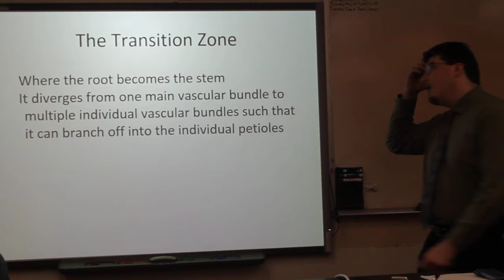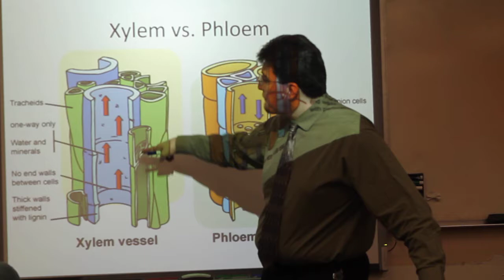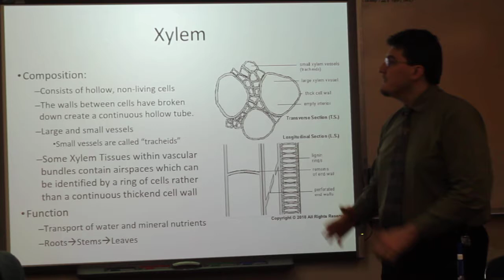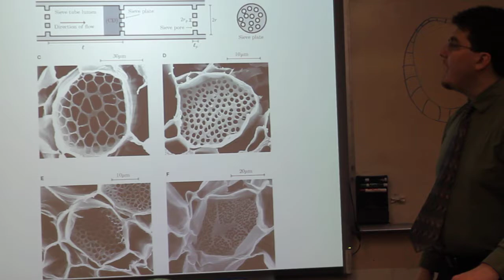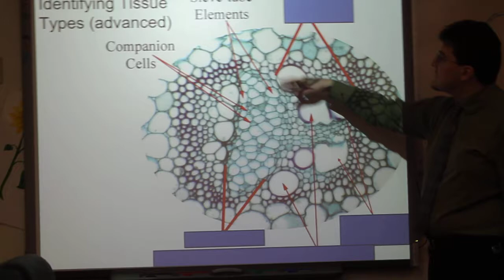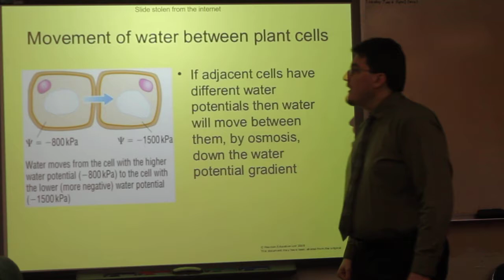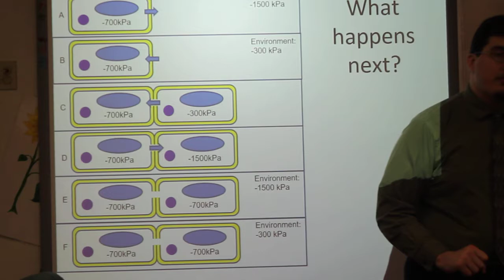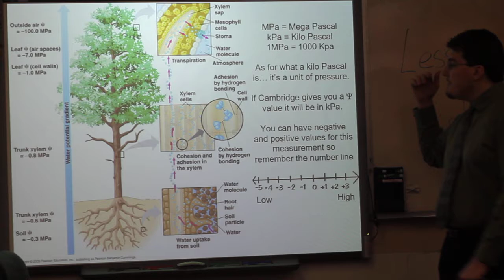Unit 4 Plants-2